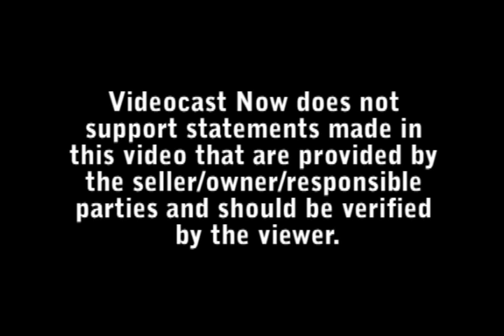Norri Institute of Healing